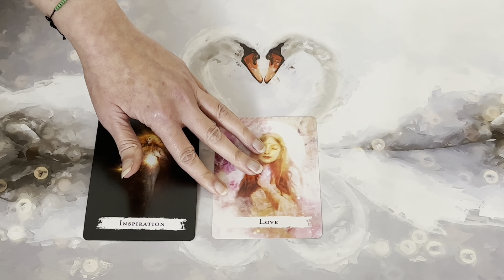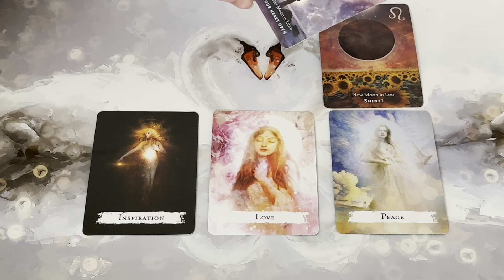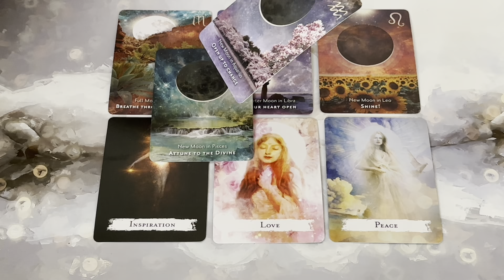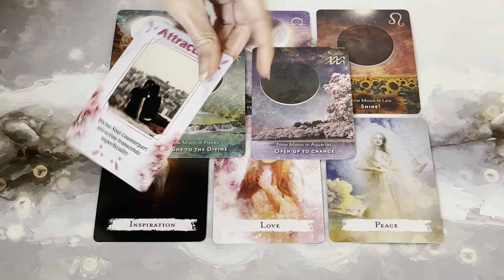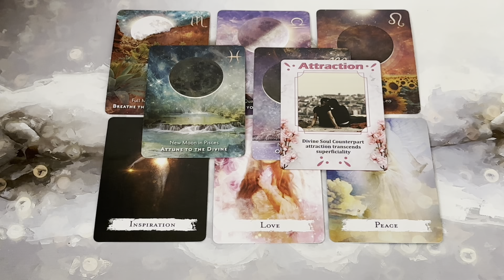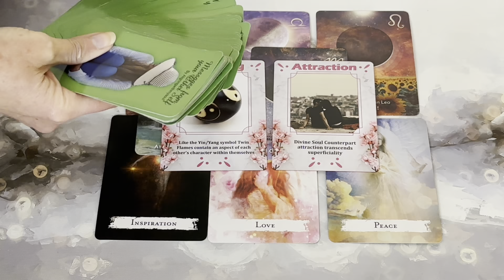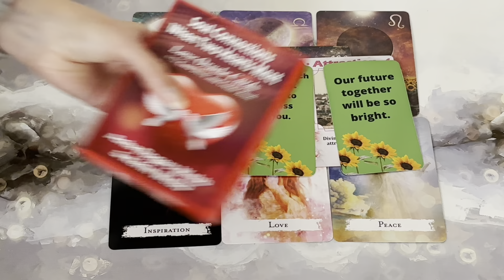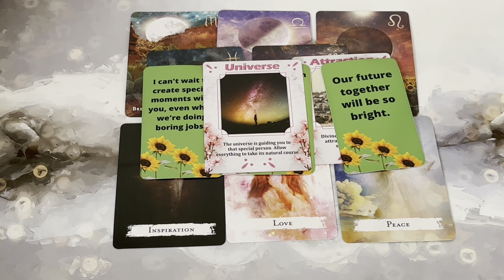Incredible Attraction this Week Between DM and DF 🥵🥰💕🧲 🔥Twin Flame Weekly Reading 27th- 3rd Dec🔥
🔥Twin Flame Weekly Reading🔥

30 Minute DM to DF Reading  - £30 / $37.35

45 Minute Reading - £52 / $64.74

60 Minute Reading- £70 / $87.15

1 Hour Phone Session -£100 / $124.46
2 Hour Phone Session -£200 / $248.93